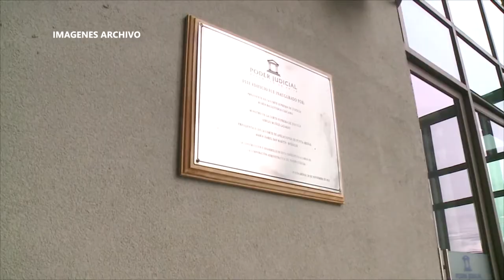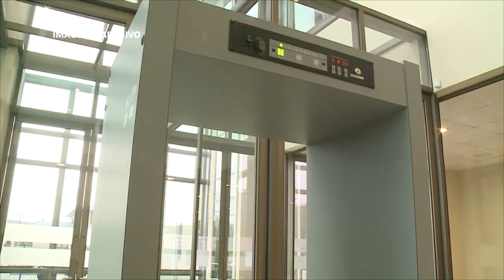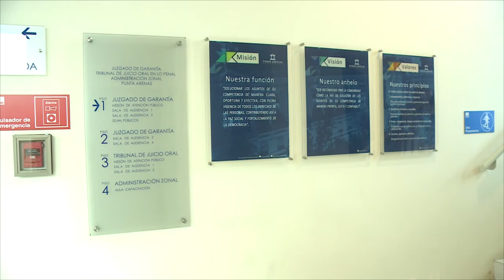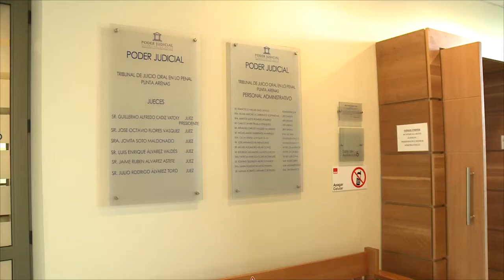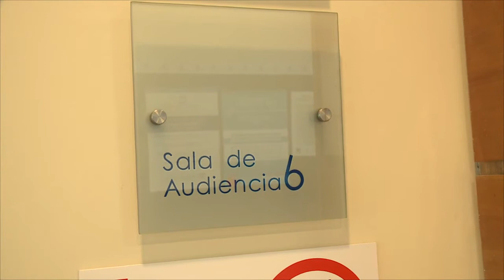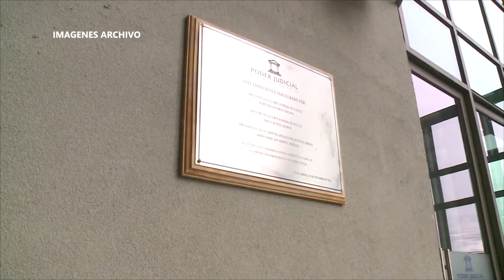Padrastro cumplirá siete años de cárcel por abusar de dos menores de edad